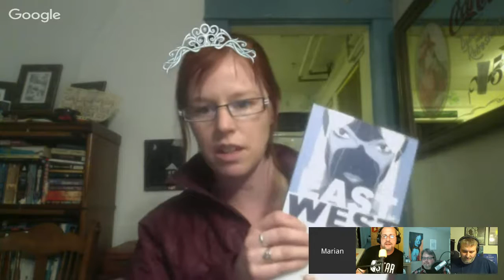The SciFi Geeks Club #73 - Marian Call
On this episode of The SciFi Geeks Club..  The first 3 Star Wars movies may be released in original theatrical versions, Hayden Christensen could reprise Anakin role in episode VIII, MCU’s Peter Parker age confirmed, a virtual tour of Star Trek: The Next Generation's Enterprise-D and Bill Finger finally receives co-creator credit for Batman. Plus, we talk about our favourite TV and movie theme songs.

Our recommendations are... The Fold, ELO’s new album Alone in the Universe and East of West.

Host panel included Dave Nelson, Brad Ludwig and Corey Scott.

Our guest on this episode was singer/songwriter/musician Marian Call.  You can find her on Twitter also on Bandcamp and Fanbridge

To help Galactic Netcasts fund web and audio hosting along with a chance to be on The SciFi Geeks Club with Andy Weir, author of The Martian, go to our Patreon page